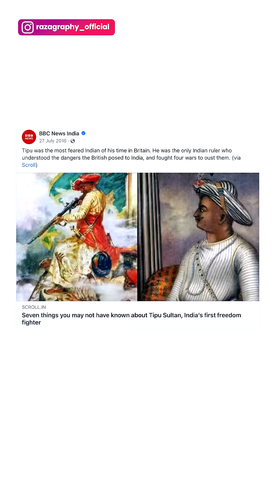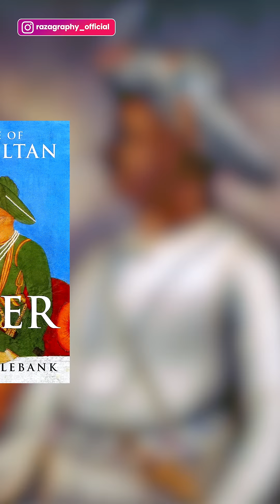भारत का शेर टीपू सुल्तान और नवाब हैदर अली 🔥🇮🇳 वो पहले योद्धा जिन्होंने अंग्रेजों को हिला डाला 😎